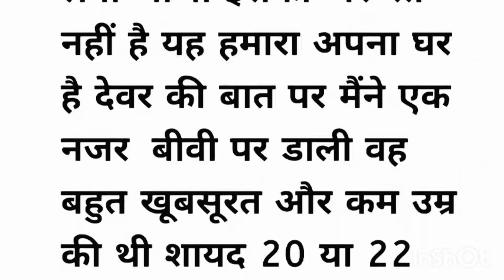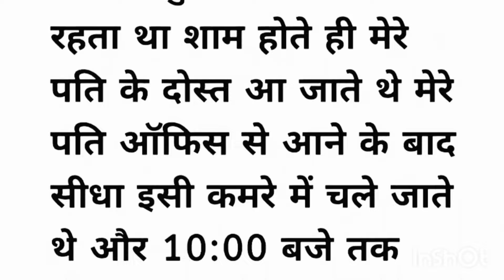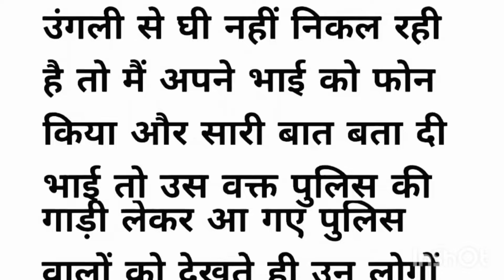Romantic Hindi Story|| SuvicharlHeart Touching| Emotional| Sad|Suspenseful Hindi Story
❤️ your quarries ❤️
true story
Hindi story
Lessonable story
Moral story
Emotional story